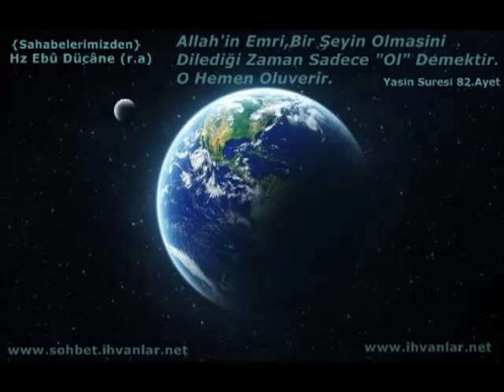Hz Ebû Dücâne (r.a) {Sahabelerimizden}